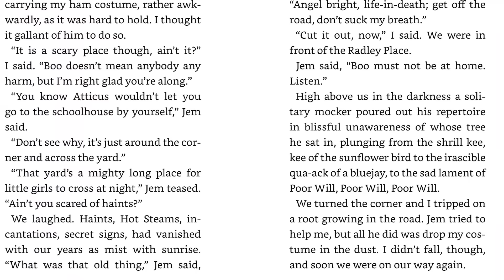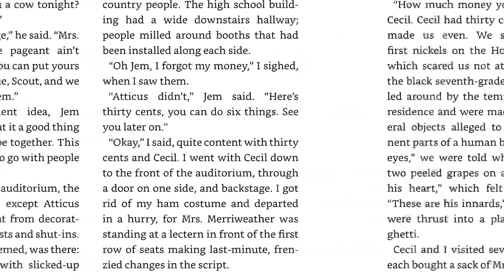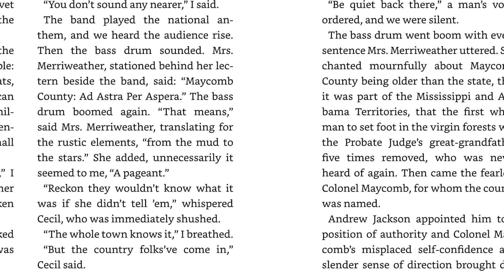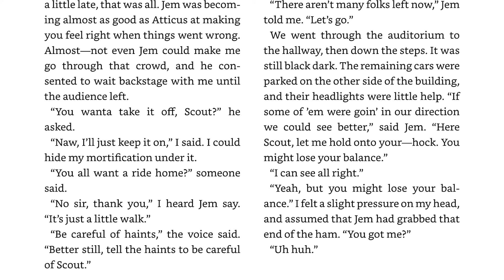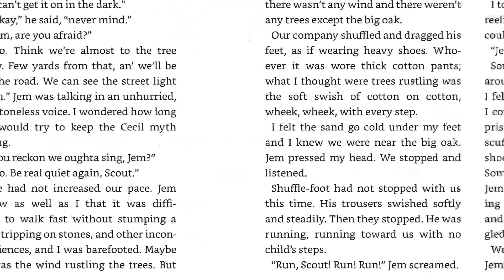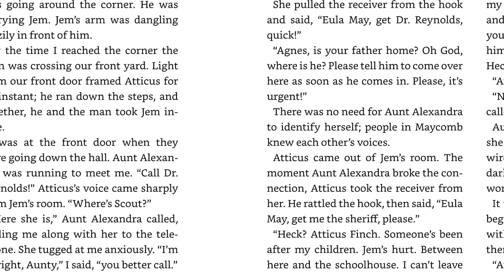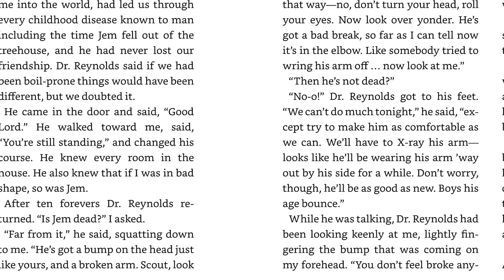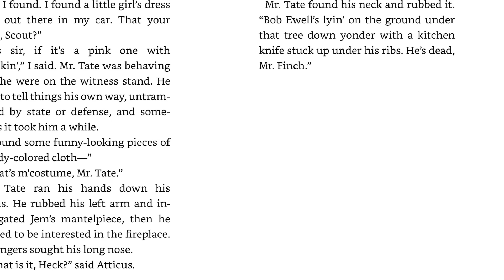To Kill a Mockingbird (Lee): Chapter 28 Audio